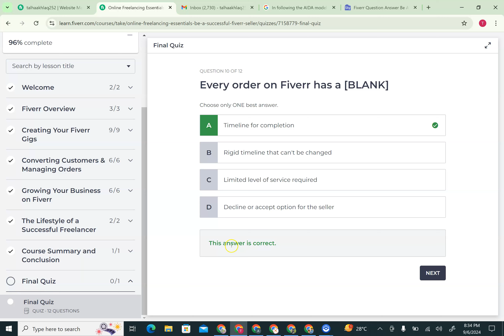Fiverr Question Answer: Every order on Fiverr has a [BLANK] ?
Every order on Fiverr has a [BLANK] Choose only ONE best answer. A Timeline for completion B Rigid timeline that can't be changed C Limited level of service required D Decline or accept option for the seller